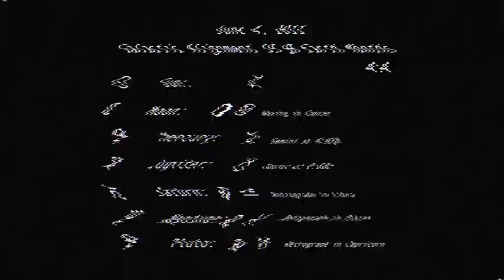GUIDES Episode 6 - Season One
When Dray and MaKenna show up unexpectedly to Madera's office in Michigan to give Cree some important information, they stumble upon something shocking!

Starring:
CREE - Jenn Wilson
GARRETT MONAHAN - Kiff Vandenheuvel
HECTOR MADERA - Napoleon Tavale
HECTOR'S ASSISTANT - Jason Blanco
DRAY - Alvin Lam
MAKENNA - Jennifer Nangle

Today, extra-terrestrials still secretly live among you. Attempting to steer u on to those paths that will, hopefully, improve our collective, Positive Karma Ratio (PKR) Humans need at least 51% - so they can transmute to their full psychic and kinetic potential.

GUIDES is a sci-fi comedy that follows Earth's "Guides" as they try to overcome the self-
destructive nature of humans as well as resistance from other aliens who do not want humans to evolve and join the Universal collective.